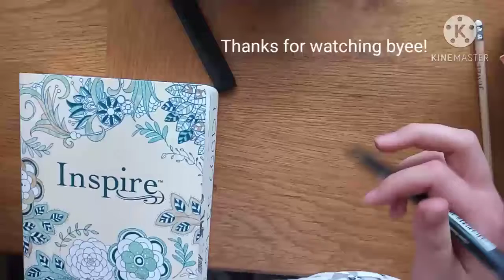Bible Journal with me~ Season 2 Episode 3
Hii, today I am here with another Bible journaling video!!!

Make someone smile once today xoxo :)